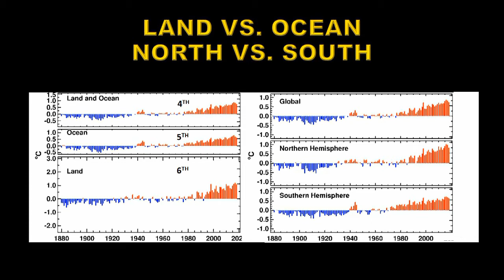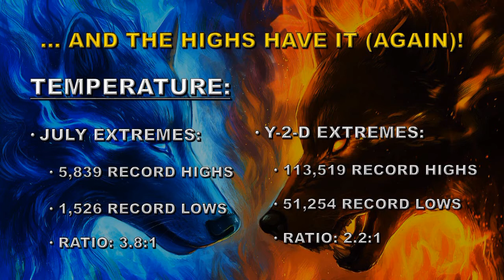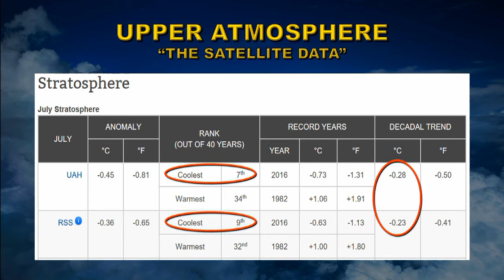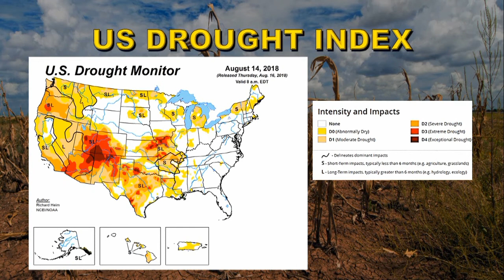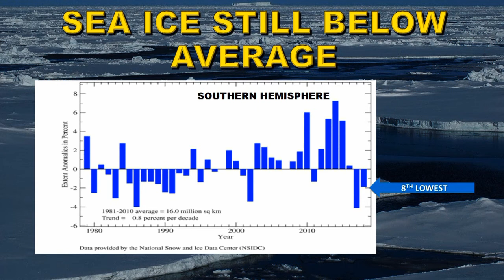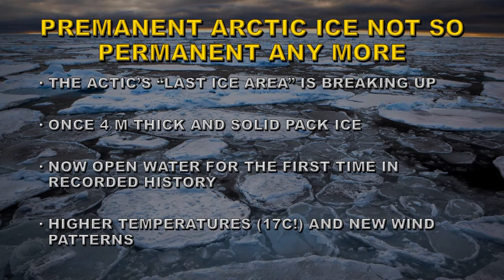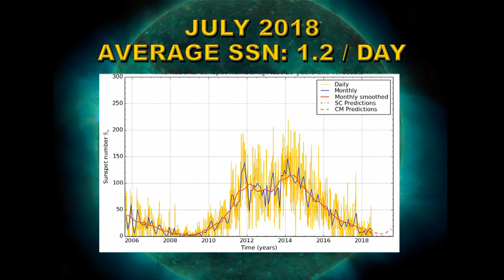JULY 2018 GLOBAL CLIMATE REPORT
SOLAR DATA SOURCES:
Unless otherwise stated:
Sunspots: SIDC
X-ray emission: GOES
CME data and Sun-diving comets: SOHO LASCO
Coronal images: SDO and GOES
TSI: SORCE
KP: NOAA SWFC